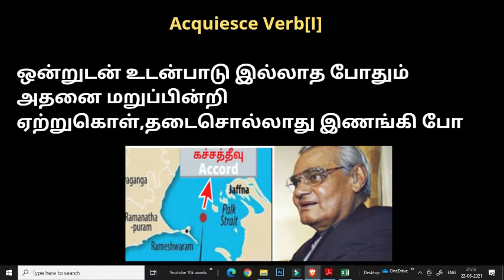Acquiesce tamil meaning, Acquiesce in Pictures, Acquiesce in tamil, Acquiesce meaning in tamil,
.Acquiesce meaning, Acquiesce meaning in Tamil, accuse in tamil, Acquiesce tamil meaning.
Acquiesce 152
Word 152 10k words tamil
Word 152

1) Acquiesce tamil Meaning Explained with picture, example, news and a story,
2) how to use Acquiesce In Sentence
3) Acquiesce memory tip
4) How to pronounce Acquiesce in tamil
5) How to use Acquiesce in tamil
6) Meaning of Acquiesce in tamil
7) What is Acquiesce in tamil
8) Acquiesce Mnemonics in tamil
 9) Acquiesce tamil definition
10) Acquiesce 10000 words in tamil
11) Example of Acquiesce in tamil
12) Acquiesce in Pictures
13) Acquiesce video in tamil
14) Acquiesce vocabulary in tamil
15) Acquiesce tamil word
16) Acquiesce Definiton in tamil
17) Acquiesce in tamil
18) Acquiesce described in tamil
19) How to use Acquiesce in sentences  tamil
20 ) Acquiesce related words
21. what is meant by Acquiesce in tamil
22. What is Acquiesce in tamil
23. how to use Acquiesce in sentence tamil
24.Definition of Acquiesce in tamil
25. Explain Acquiesce in tamil
26. describe Acquiesce in tamil
27.Acquiesce in pictures
28. Acquiesce in images
29. Description of Acquiesce in tamil
30. Explaination of Acquiesce in tamil.
31. Acquiesce Tamil Explanation
32. Acquiesce in tamil 10000 words
33.Acquiesce 10k words
34. Acquiesce tamil meaning 10k words
35. Acquiesce meaning in tamil 10k words
36.Acquiesced meaning Acquiesceing meaning in tamil
37.tamil basic English vocabularies,
38. Acquiesced English vocabularies in tamil
39.fastest way to learn vocabularies in tamil,
40.tamil mnemonic dictionary
41.mnemonic dictionary in tamil
42. Acquiesce mnemonics in tamil
Word No – 152
Word no 152/ 10000 words in Tamil
Word 152/ 10k words in tamil
Acquiesce 152 /10000 words in tamil